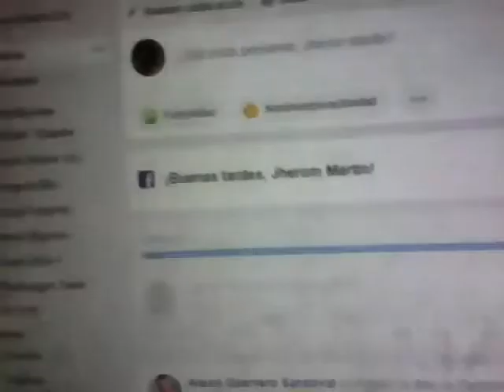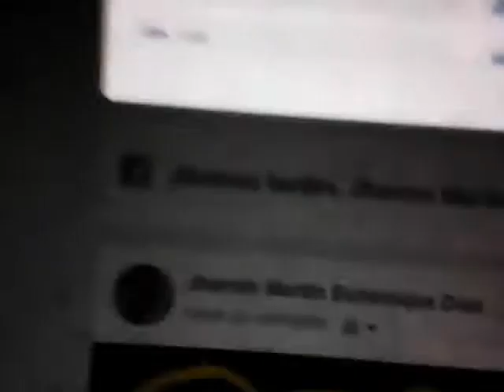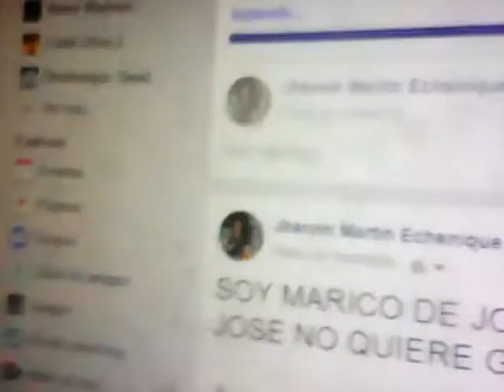Jaja publico cosas en facebook jaja XD jheyrom echenique